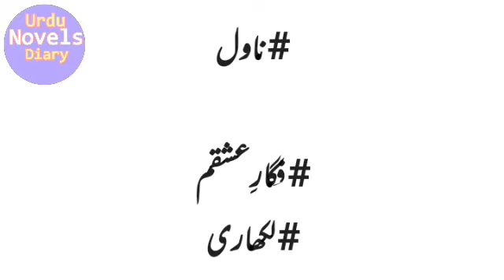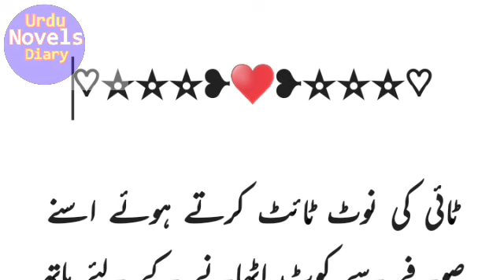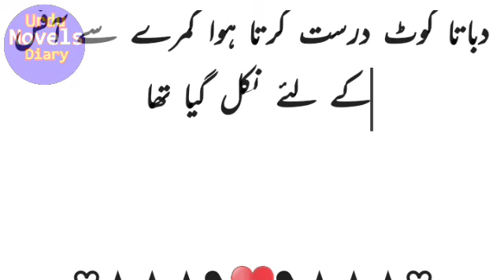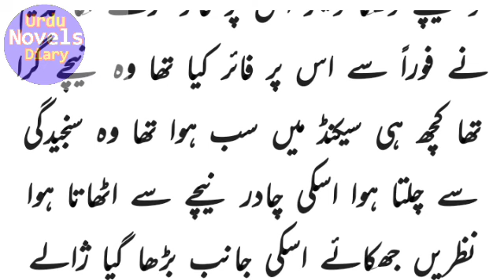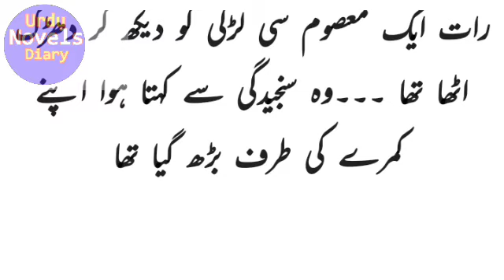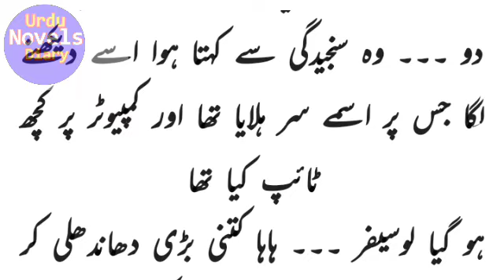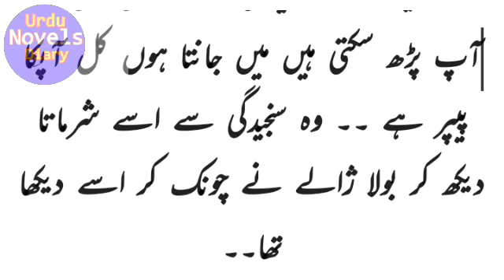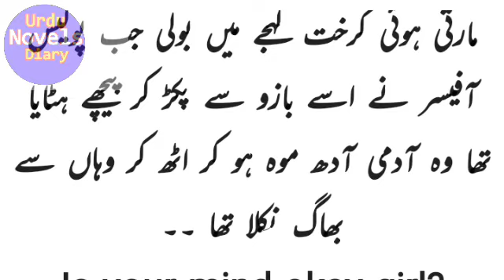figar e ishqam by zoya shah | Urdu Novels |urdu novels audio | Ep-58 -ii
figar e ishqam by zoya shah |  Urdu Novels reading |